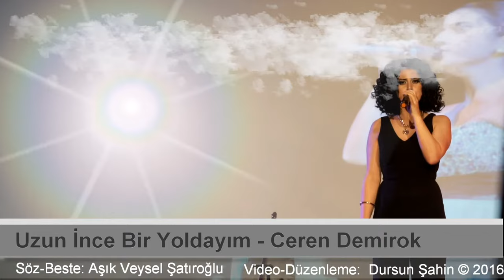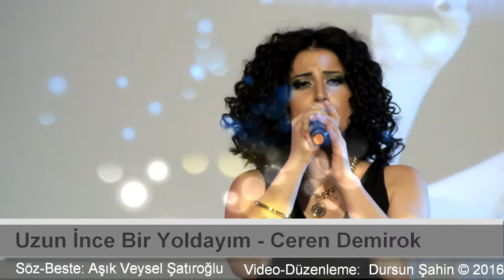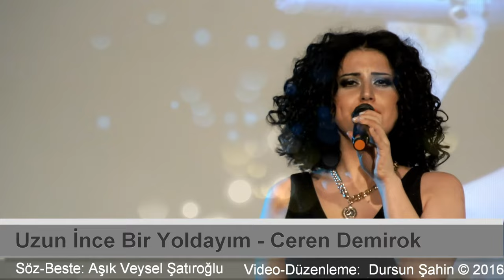Uzun İnce Bir Yoldayım - Ceren Demirok (Dursun Şahin © 2016)